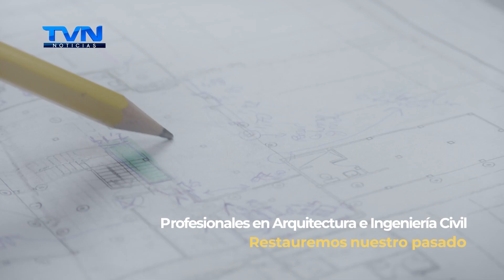ABIERTA CONVOCATORIA PARA EL CERTAMEN SALVEMOS NUESTRO PATRIMONIO HISTÓRICO-ARQUITECTÓNICO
El Centro de Investigación y Conservación del Patrimonio Cultural, instancia del Ministerio de Cultura y Juventud abre convocatoria para el certamen “Salvemos Nuestro Patrimonio Histórico-Arquitectónico 2023”.